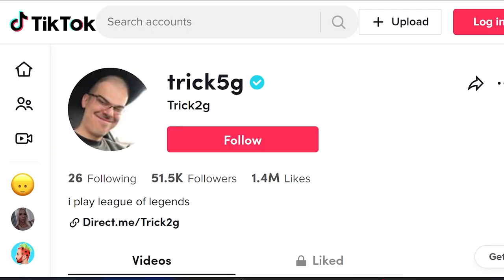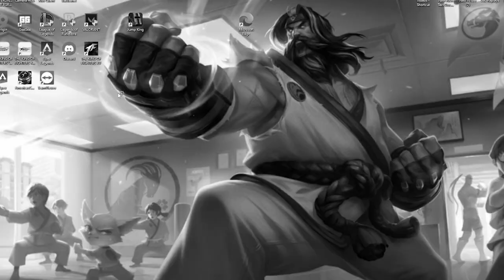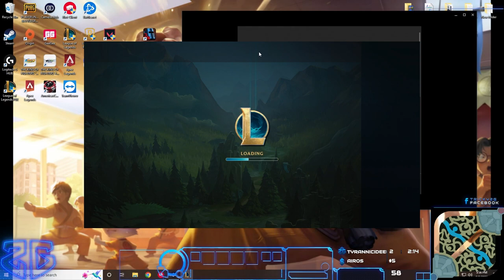PROXYDYR...... CAN'T BE STOPPED!!!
► Time stamps:
0:00 INTRO
0:40 CHAMP SELECT
0:50 RUNES PROXY UDYR TOP vs GRAGGY

Credits:
Editor: DeadEye